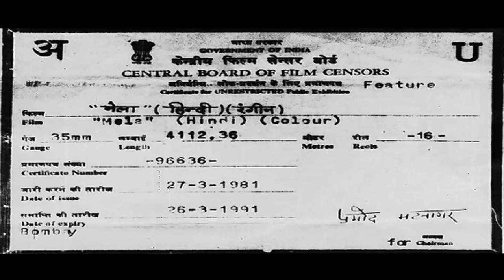Mela (1971) Full Hindi Movie | Sanjay Khan, Feroz Khan, Mumtaz, Rajendra Nath, Lalita Pawar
The movie story deals with a small village which is ruled by a Panchayat, a group of right-wing Hindu men who run the lives of the villagers dictatorially. There are three men who challenge their authority, namely Bansilal, who is a low-caste Baniya but wants to marry Billoo, who is a Brahman; New-comer to the village, Kanhaiya, who is in love with Lajjo Choudhry, but is refused permission as no one is aware what is caste is, and to make matters worse, has been brought by a Muslim woman; and finally there is Shakti Singh - a dreaded bandit - who will not permit any daughter of the Panchs to get married as his sweetheart, Santho, was sexually assaulted and killed by Thakur. Shakti will not permit anyone to plow his land as he believes that his evil paternal uncle forged documents to make him the owner, and he blames himself for losing his brother, Kishan, during a Mela 20 years ago. The Panchayat watch in fascination when Kanhaiya buys the land, a move that will put him in direct conflict with Shakti - who has already killed five former owners who had dared to buy and plow this piece of land.

Starcast:- Feroz Khan, Sanjay Khan, Mumtaz, Rajendra Nath, Lalita Pawar
Directed by:- Prakash Mehra
Produced by:- A.A Nadiadwala